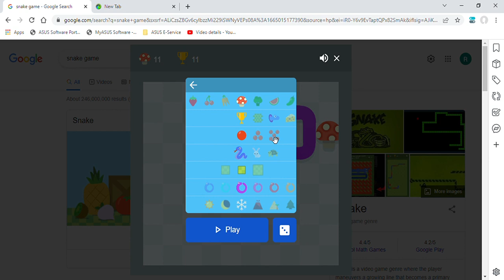snake game 2 IM STILL TRASH